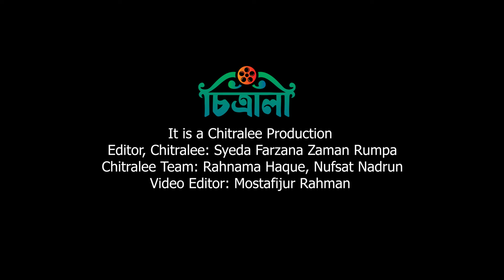উত্তমের নায়িকা শর্মিলাকে যেভাবে পরিচয় করিয়ে দিলেন বাকের ভাই | Sharmila Tagore | Asaduzzaman Noor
উত্তম কুমারের নায়িকা, নবাব পরিবারের বউ, ঠাকুর পরিবারের কন্যা শর্মিলাকে  পরিচয় করিয়ে দিলেন বাকের ভাই খ্যাত অভিনেতা আসাদুজ্জামান নূর। শুক্রবার ঢাক ক্লাবে মিট  দ্য প্রেসের শুরুতে শর্মিলা ঠাকুরের পরিচয় তুলে ধরেন সাবেক আসাদুজ্জামান নূর ।

Editor, Chitralee: Syeda Farzana Zaman Rumpa
Chitralee Team: Rahnama Haque, Nufsat Nadrun
Video Editor: Mostafijur Rahman